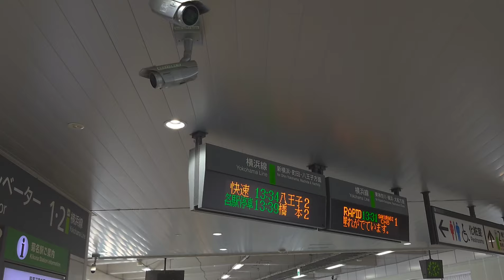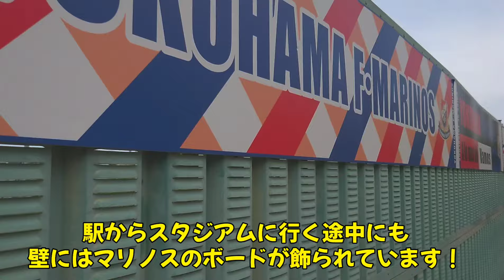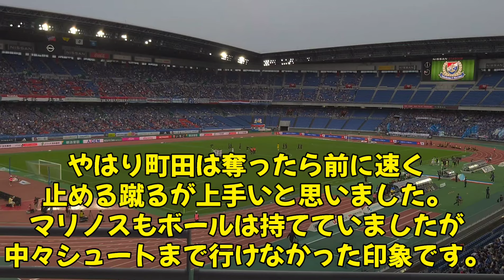【I☆YOKOHAMA MATCH】横浜F・マリノス vs 町田ゼルビア！横浜線ダービーは首位町田相手に悔しい敗戦…